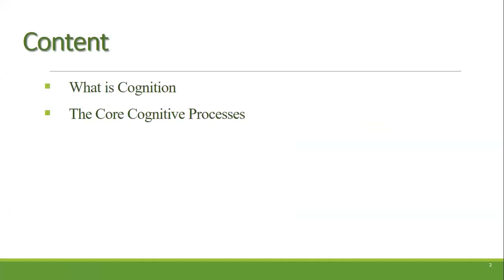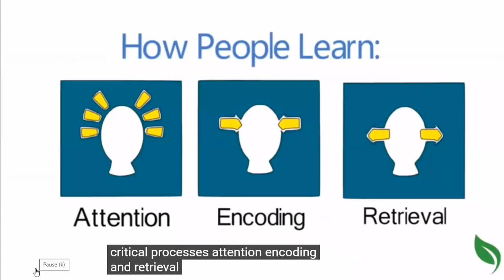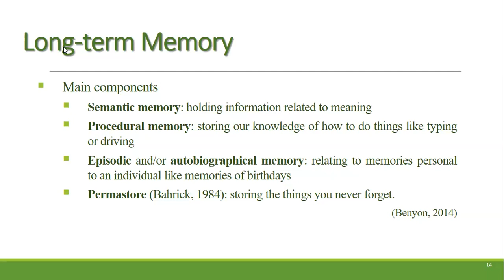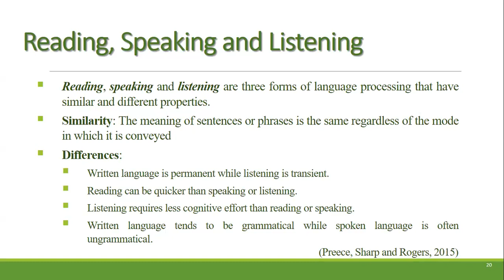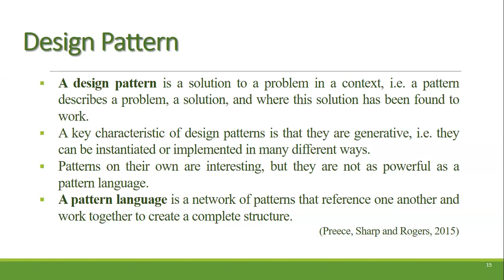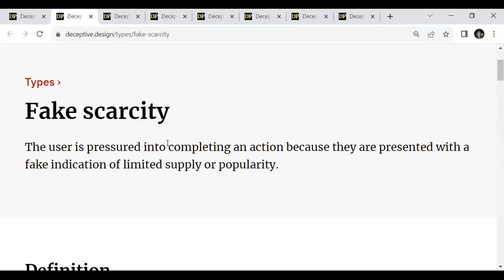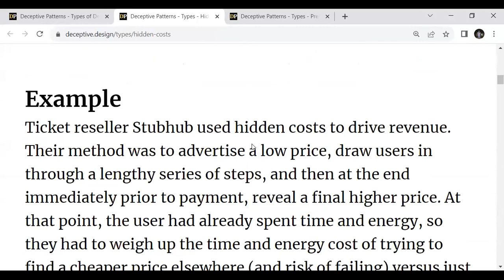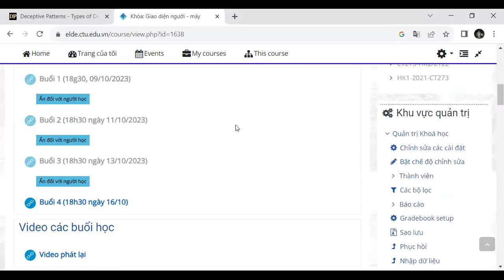Buổi 4 | CT273 | Giao diện người - máy